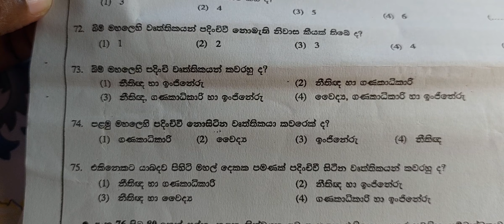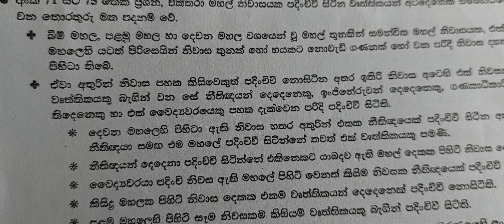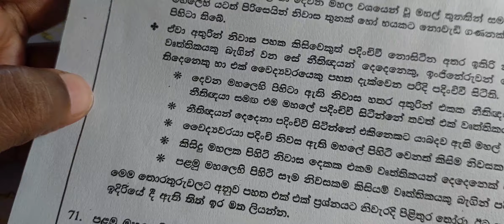තරඟ විභාග පසුගිය ප්‍රශ්න පත්‍ර විවරණ 2022 IQ-7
Law Entrance Exam-2022
 Law College Entrance Exam-2022
 Law Exam Law Entrance Examination
 Law entrance pass papers
L.L.B.Exam
 L.L.B.Open University
How to online apply law entrance exam
Qualification for law entrance exam
Law College history
නීති විද්‍යාලයේ ඉතිහාසය
 Law exam pass papers in Sinhala
 law entrance exam sri lanka
 law entrance exam pass paper discussion
 Law College Entrance Examination Pass papers Discussion in Sinhala
 Law Entrance IQ paper
Law entrance English papers
 Law entrance general knowledge
නිති විද්‍යාල ප්‍රවේශ විභාගය
 ප්‍රශ්න පත්‍ර සාකච්ඡාව
 නීතිය පිළිබඳ මූලික කරුණු
නීති විදයාල ප්‍රවේශ විභාගය-බුද්ධි පරීක්ෂණය
 පසුගිය විභාග ප්‍රශ්න සාකච්ඡාව
 කාලීන සාමාන්‍ය දැනීම
කාලීන තොරතුරු
LLB Exam 2022
L.L.B.Examination 2022/2023
LLB Past papers
මහජන බැංකු ගනුදෙනු සහකාර විභාගය 2022
මහජන බැංකු විභාගය
ගණුදෙනු සහකාර විභාගය
Peoples bank staff assistant exam